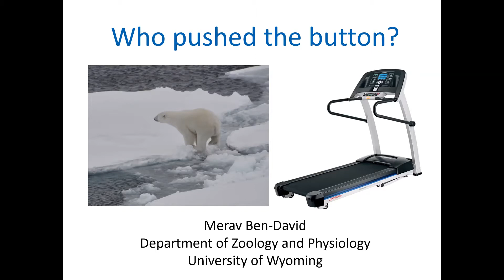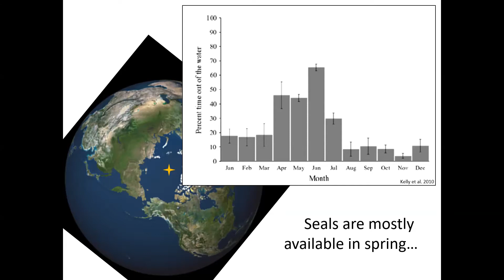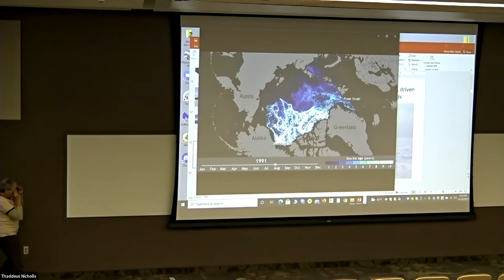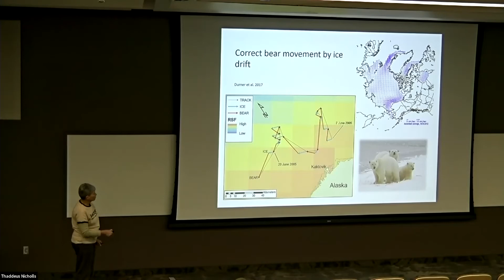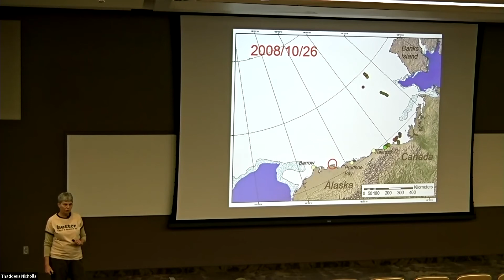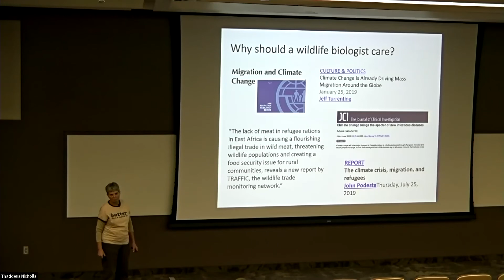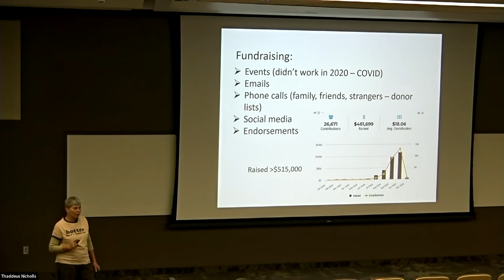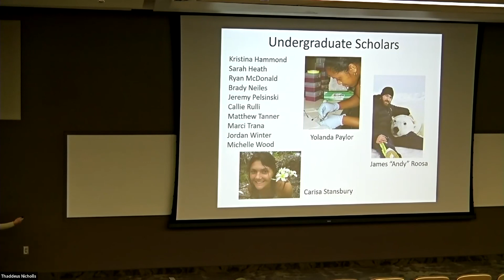Merav Ben David: Who Pushed the Button?